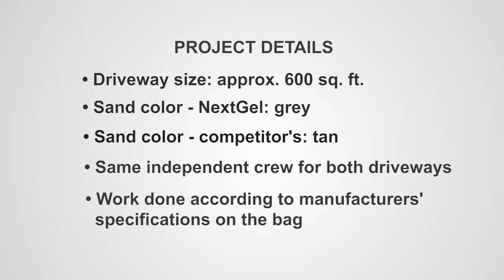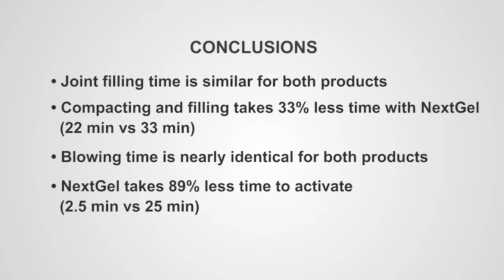NextGel Comparison Timelapse Video